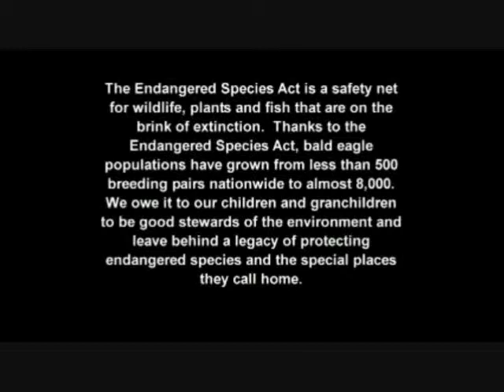Tribute to Haliaeetus leucocephalus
I was having a little fun messing w/ splicing audio/video...works out pretty well though. A nod and thanks to Earthjustice for the video, and R. Strauss for well, you know...kettle drums and all.